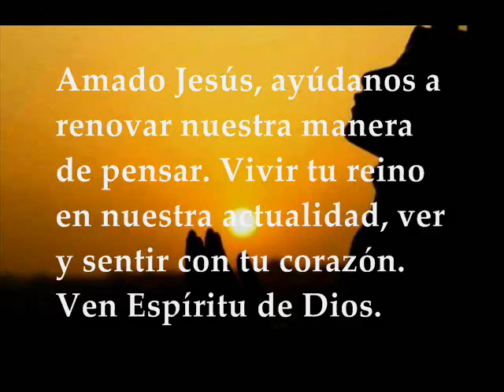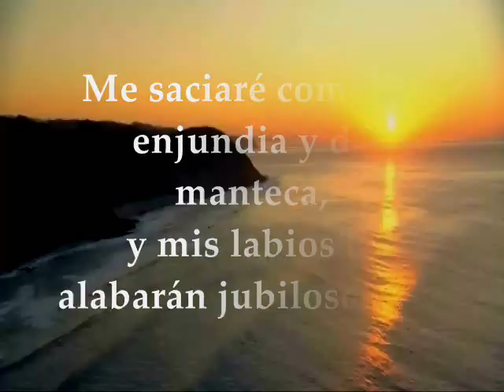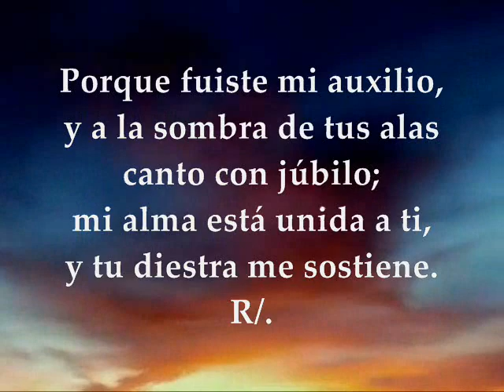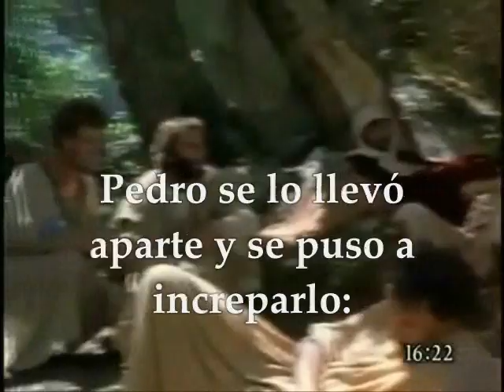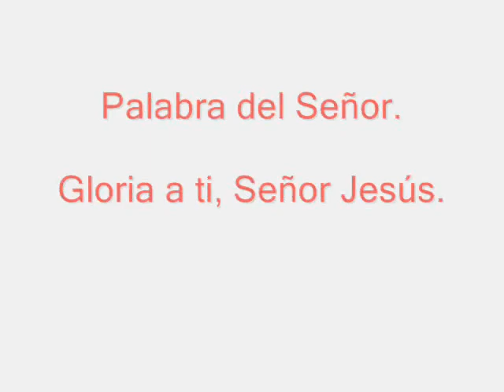Evangelio del día de hoy Lecturas | Domingo 3 de Septiembre de 2017 Semana XXII Tiempo Ordinario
Primera Lectura: Del libro de Jeremías 20,7-9 Salmo 62,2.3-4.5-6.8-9 R/. Mi alma está sedienta de ti, Señor, Dios mío Segunda Lectura: De la carta del apóstol san Pablo a los Romanos 12,1-2 Evangelio según san Mateo 16,21-27 DOMINGO XXII TIEMPO ORDINARIO CICLO A SEPTIEMBRE 3 DE 2017